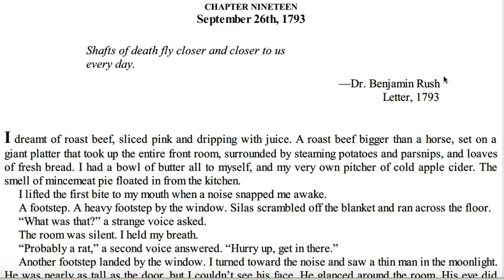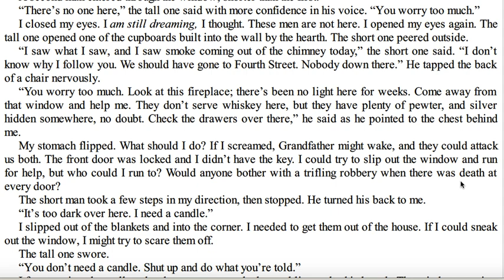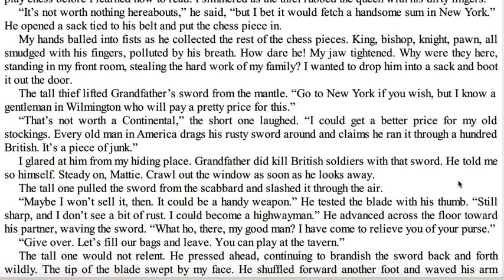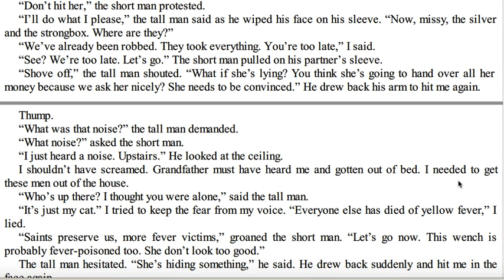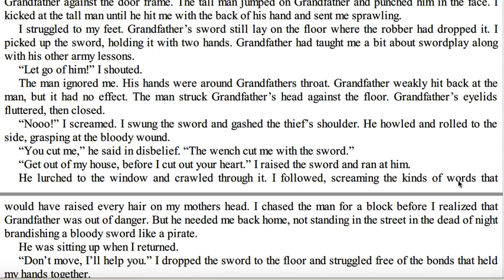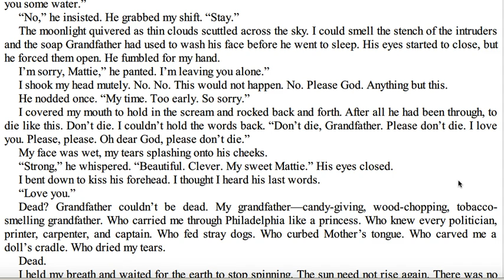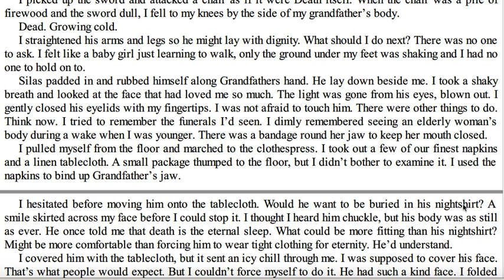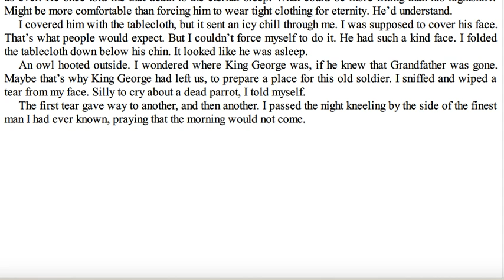Fever Ch 19